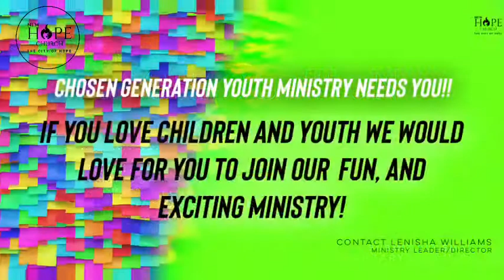Fresh Fire Service | Bishop Sieon Roberts Sr